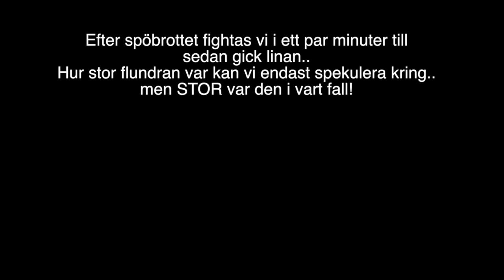Calles monsterflundra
Carl Sahlberg 14 år krokar på sin drömfisk men efter en hård fight så klarar inte spöt mer utan går av helt utan förvarning.. vi kämpar med att lyckas få upp denna monsterflundra men efter ett par minuter så går linan av...
En drömfisk som tyvärr vann denna gången!
Som tur var så landade Calle en flundra på 23 kg samt att vi fick en på 125 cm respektive 132 cm under samma tur! Så det var ett fiskepass som vi sent kommer att glömma!

//Johan Mikkelsen
fiskeguide Sørøya
Nordic Sea Angling